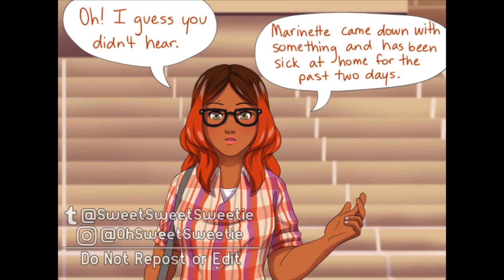Marinette is absent😮 [🌸Miraculous Comics Part 6/9🌸]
which comic was your favorite? lemme know ღゝ◡╹)ノ♡

Credits to the og artist ◡̈